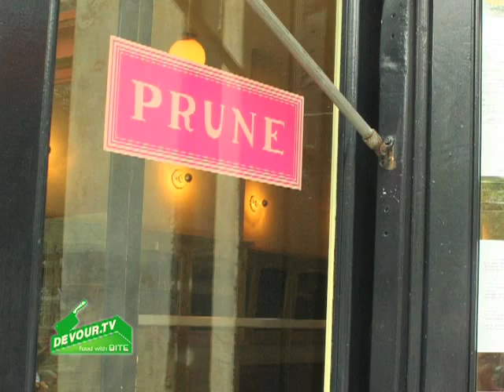Top 50 Dishes of NYC - Sweet Breads at Prune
Join Philippe Newlin as he searches out and tries the 50 best dishes in New York City